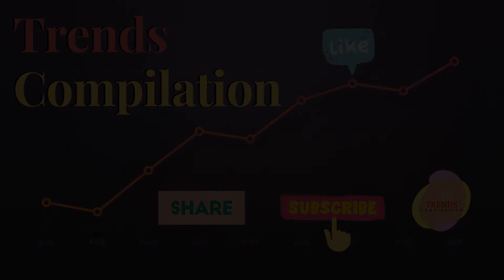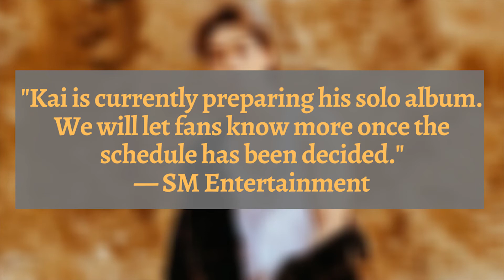EXO’s Kai Is Gearing Up For His Solo Debut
Get ready for soloist Kai!